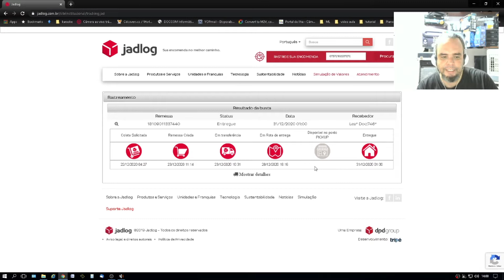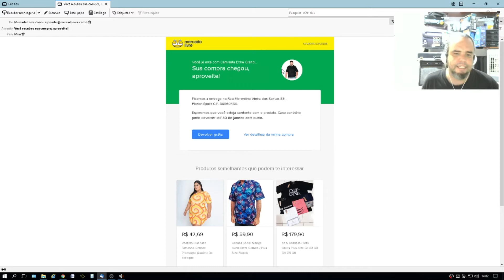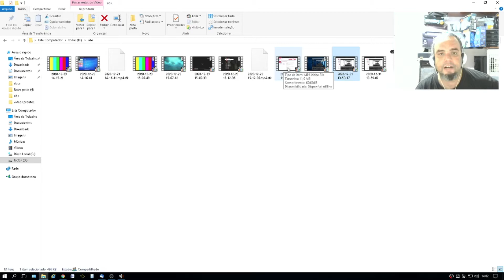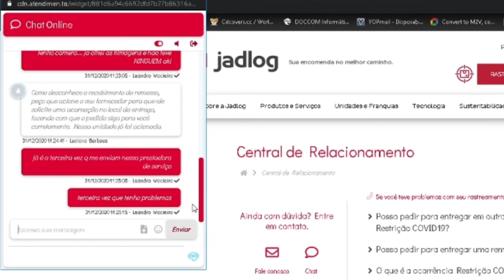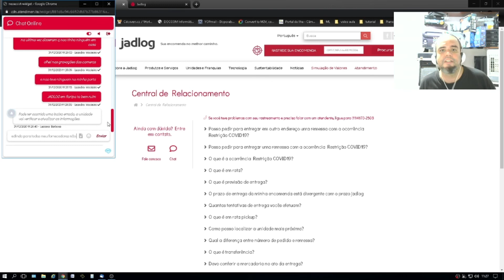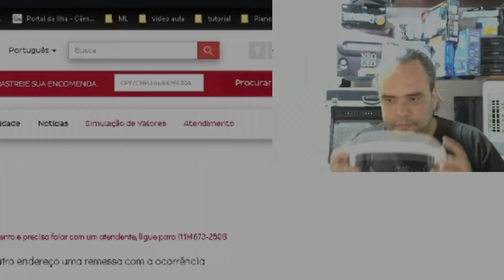Mais um problema com serviço de entrega - Jeguelog fazendo cagada pra fechar 2020 com chave de ouro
PARCEIROs:
RetrogameFC